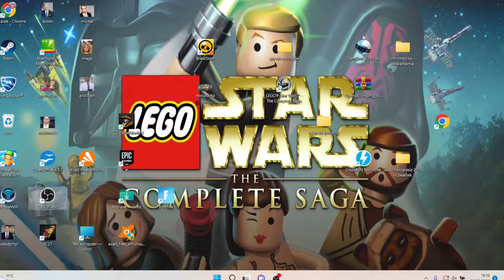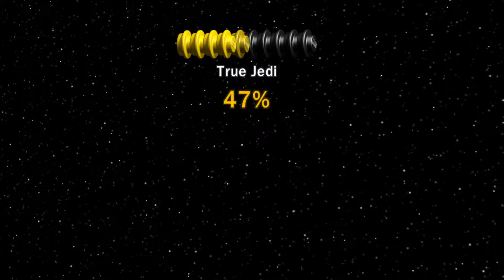Lego star wars the complete saga #31 Pałac Jabby